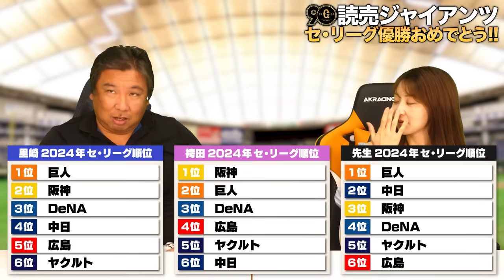【王座奪還】読売ジャイアンツが4年ぶり39度目のリーグ優勝‼︎2年連続Bクラスから奪還 阿部監督1年目での栄冠は球団6人目‼︎岡本が決勝打＆菅野が圧巻の15勝目【巨人】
セ・リーグ順位予想

2006WBC優勝！ベストナイン！ 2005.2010ロッテ日本一！

👇取材していただきました👇
【前半】